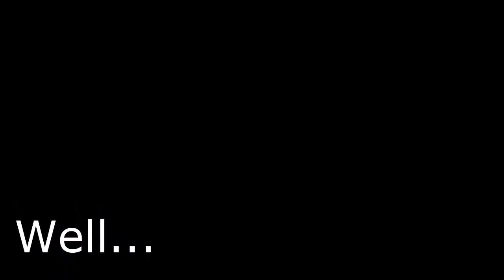Jasmine - Aladdin - Ariel - You'll be sorry